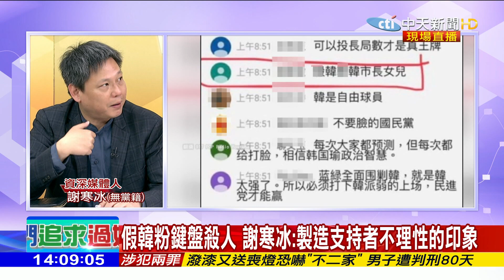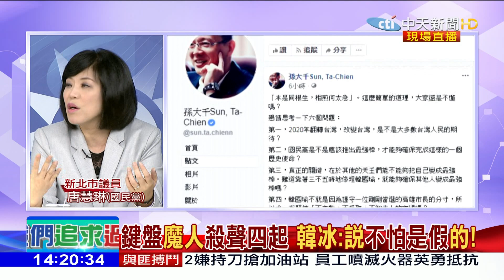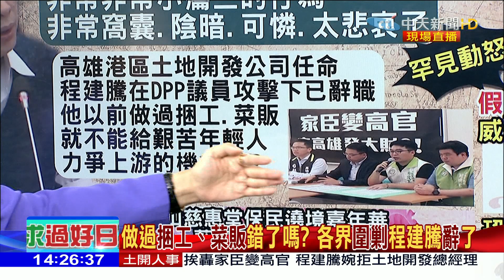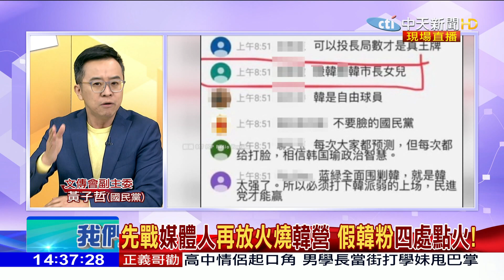2019.05.03大政治大爆卦完整版(上)假韓粉升級！鍵盤後放冷箭 韓國瑜痛批「地下老鼠」！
➤完整版：
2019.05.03大政治大爆卦完整版(上)假韓粉升級！鍵盤後放冷箭 韓國瑜痛批「地下老鼠」！
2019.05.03大政治大爆卦完整版(下領先群雄！深綠民調韓國瑜仍是最強　郭堅持不退為哪樁？